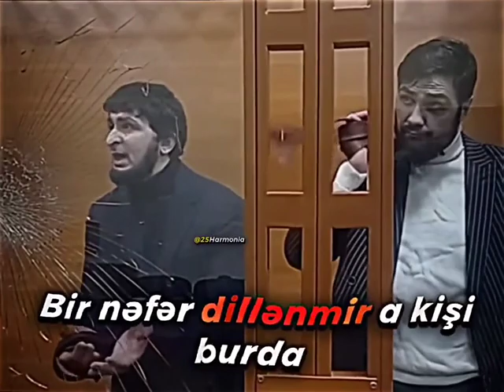IRƏVAN AZƏRBAYCANDIR🇦🇿 QARABAĞ AZƏRBAYCANDIR!✊🏼army